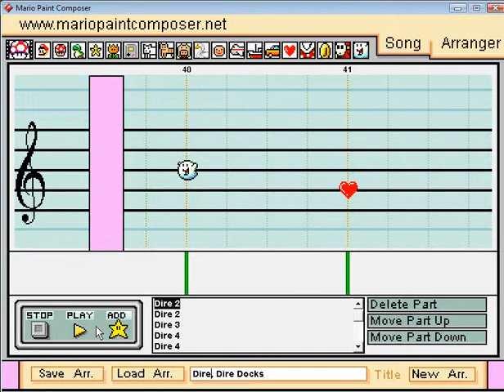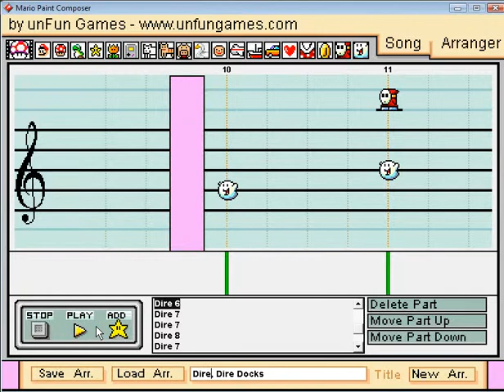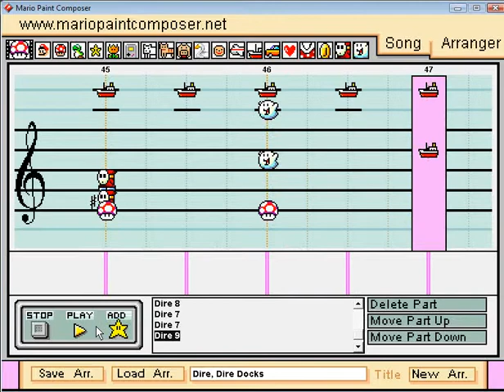Mario Paint - "Super Mario 64 - Dire, Dire Docks" Theme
Such a relaxing classic theme from the game.